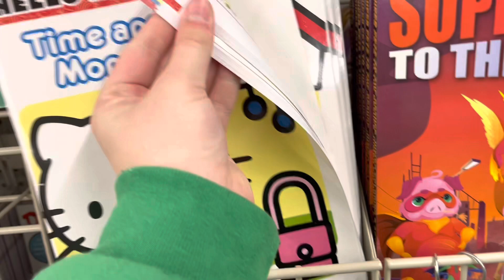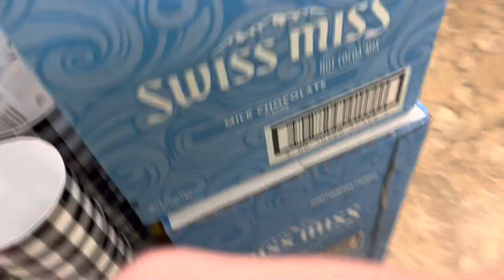ASMR Quick Little Dollar Tree WalkThrough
Today I will be trying to give you tingles by walking through dollar tree!  I love you all so so much!  Sleep well! :) ♥️

About me :)

My name is Max and my pronouns are he/him! ASMR is really relaxing to me and I figured I would give it a shot! I am currently taking requests for videos!

Other links: ✨

amazon wishlist